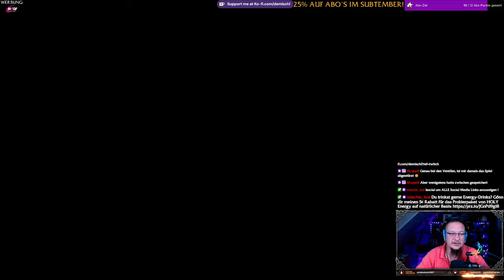Avatar FoP #19 - Die Jagdhütte